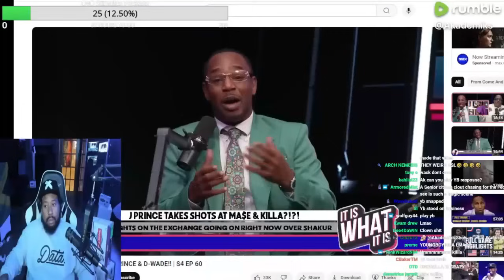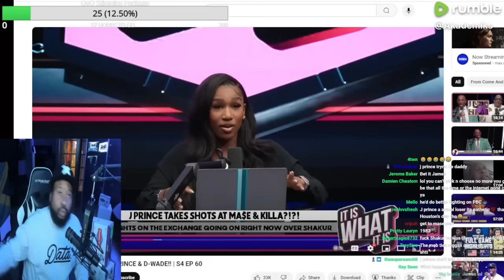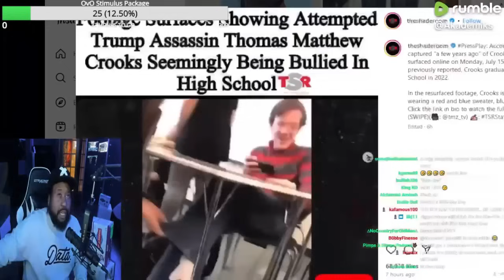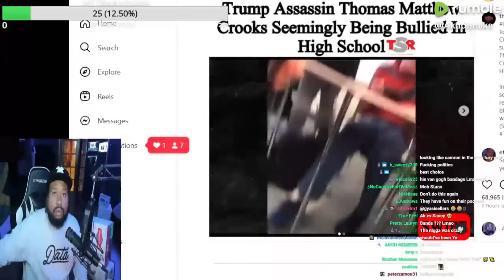DJ Akademiks Reacts To Cam & Mase Responding To J Prince Over The Shakur Stevenson Situation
entertainment
rap
blogs